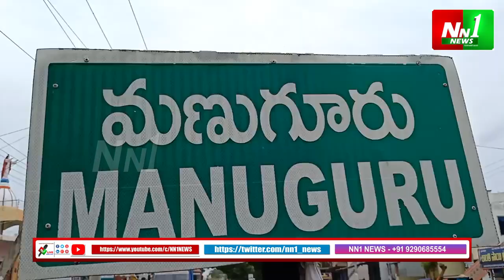ఖబర్దార్..అసత్య పరచారాలు చేస్తే ఊరుకునేది లేదు.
"nn1news live"
"nn1news luve"
"nn1news"
"nn1news live"

NN1 NEWS#
NN1 News#
nn1news live#
nn1news breaking news today#
nn1news Breaking#
nn1news Youtube on live#
nn1news Sucribe#